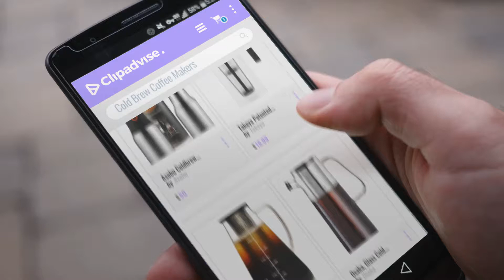Top 10 Cold Brew Coffee Makers: Asobu Coldbrew Portable Cold Brew Coffee Maker With a Vacuum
New! 2019 Black Friday / Cyber Monday Cold Brew Coffee Makers Deals and Updates.

Black Friday / Cyber Monday Asobu Coldbrew Portable Cold Brew Coffee Maker With a Vacuum Insulated 40oz Stainless by Asobu

Black Friday / Cyber Monday Takeya Patented Deluxe Cold Brew Iced Coffee Maker with Airtight Seal & Silicone Handle, by Takeya

Black Friday / Cyber Monday Airtight Cold Brew Iced Coffee Maker and Tea Infuser with Spout - 1.0L / 34oz Ovalware RJ3 by ovalware

Black Friday / Cyber Monday Osaka, Glass Cold Brew Coffee Maker - Fresh Cold-Brew Extract With A Unique Airtight by Osaka

Black Friday / Cyber Monday KitchenAid KCM4212SX Cold Brew Coffee Maker, Brushed Stainless Steel by KitchenAid

Black Friday / Cyber Monday Hario 1000 ml Mizudashi Cold Brew Coffee Pot by Hario

Black Friday / Cyber Monday Large Cold Brew Coffee Maker - 1.5 Quart Iced Brewed Tea Maker - Glass Coffee Carafe With by Cusinium